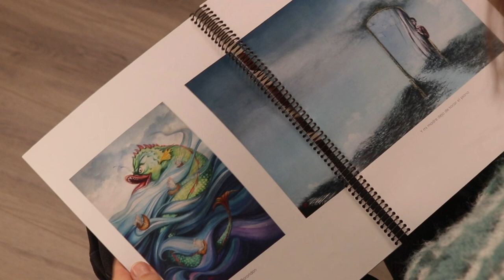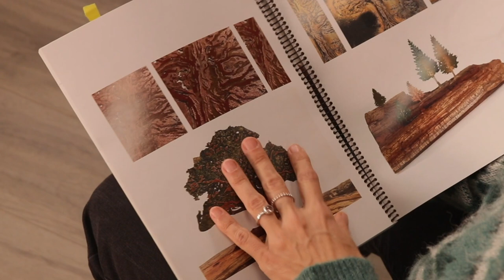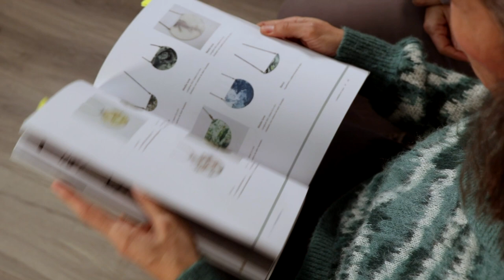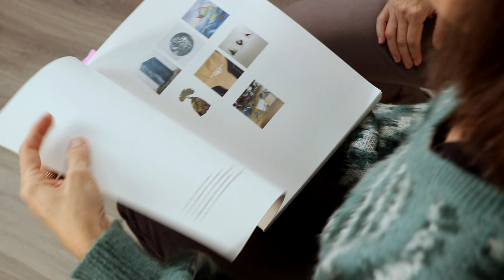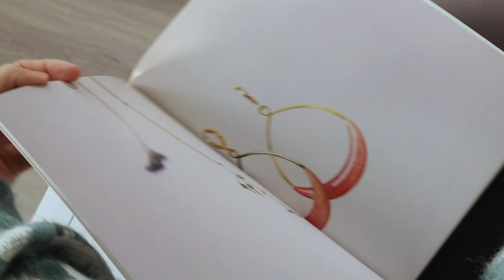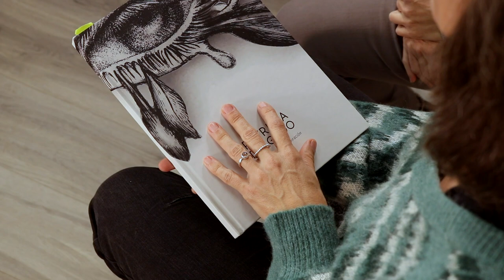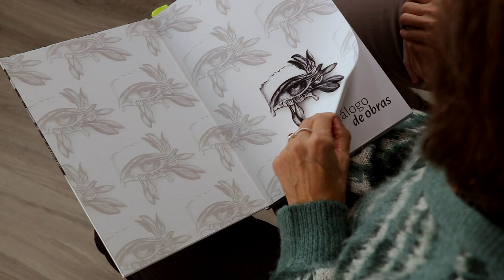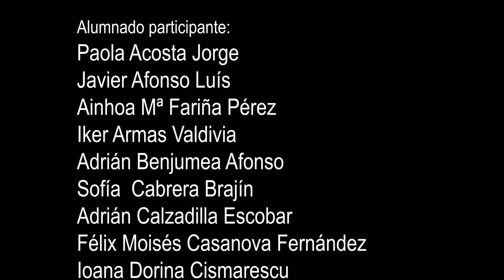PATRICIA DELGADO 003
Curso 23-24. Primer semestre
Nivel educativo: 3º de EEAASS Diseño Gráfico
Asignatura: Diseño editorial. DOI
Docente: Mº Candelaria Hernández Hernández
Proyecto: Diseño de catálogo para Patricia Delgado